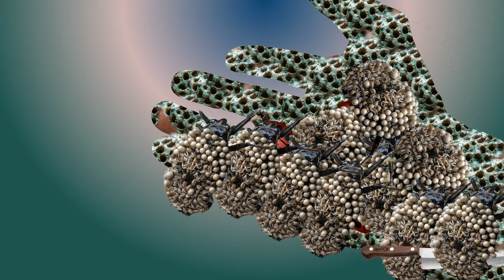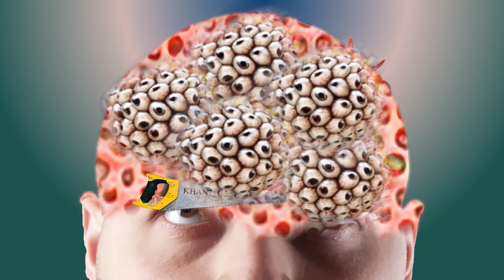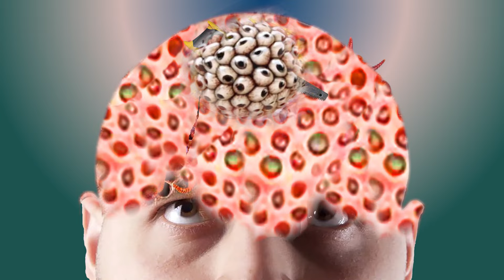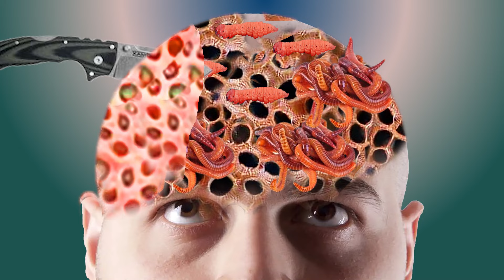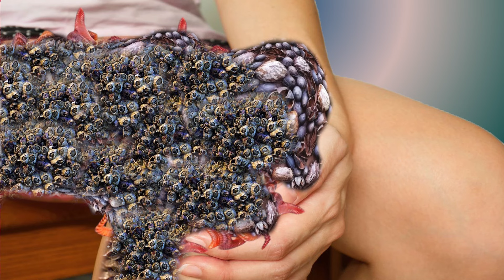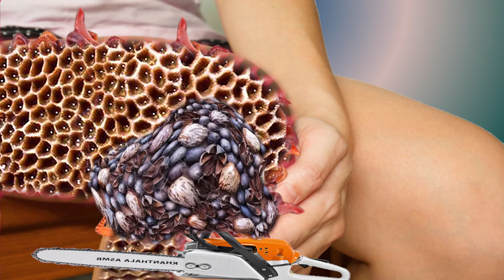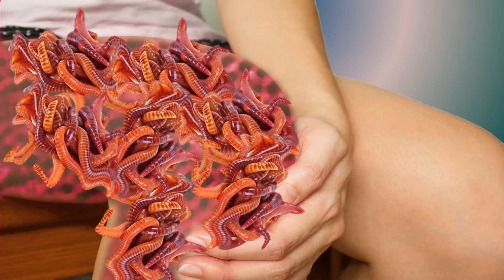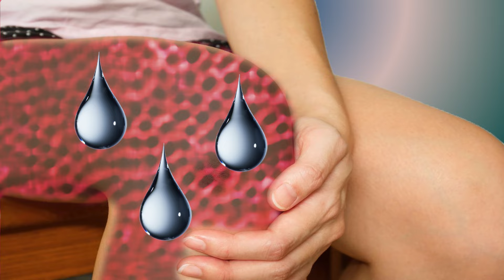Relaxing ASMR Treatment Techniques